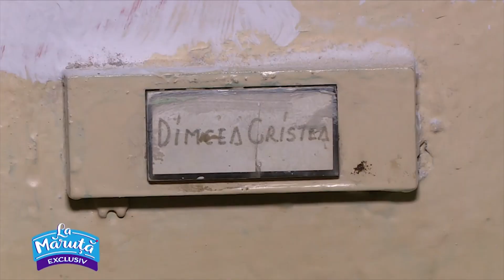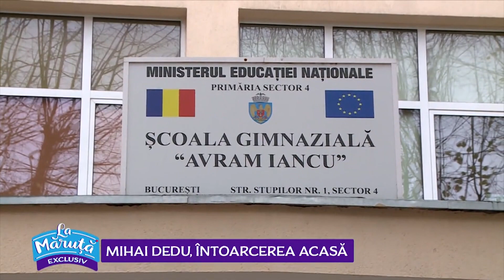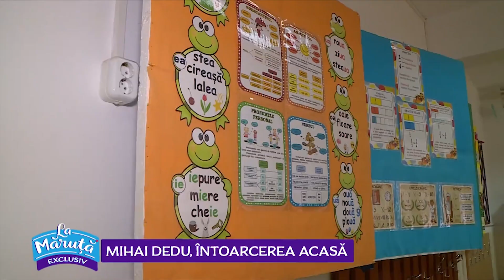Mihai Dedu, descris de vecine: un nazdravan